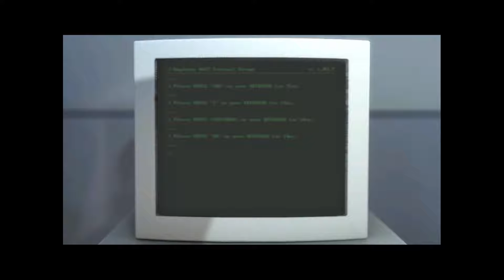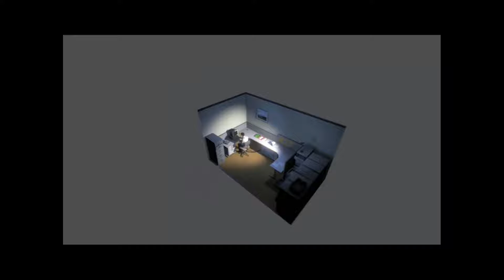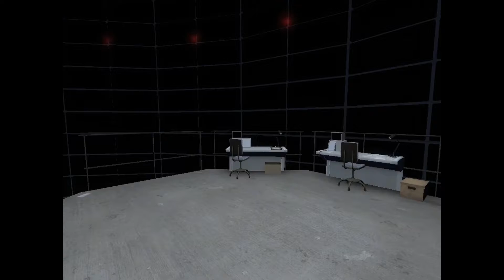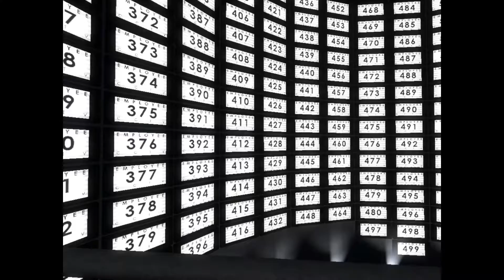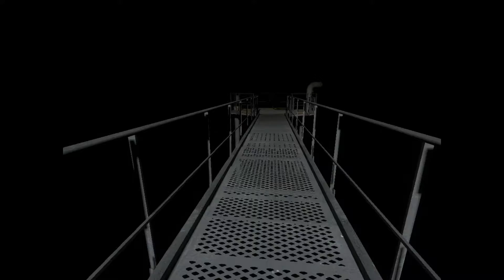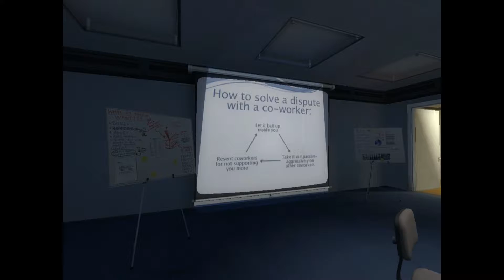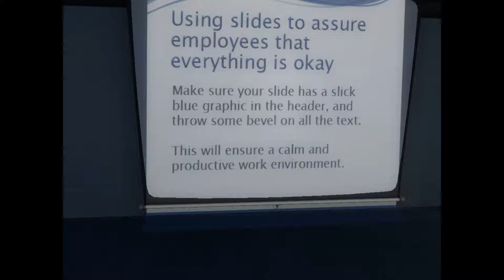StanyPANDAble?!//The Stanley Parable - Part 1